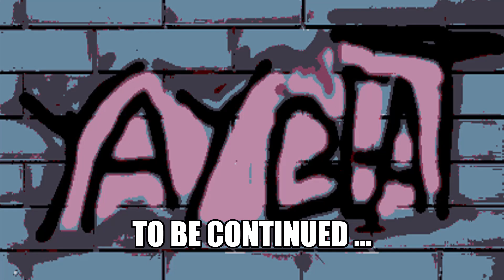Old School Hip Hop x West Coast Instrumental - Self Control | Yaybeat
💿 New Beat !!!

im producer of West Coast Hip-hop ,Rap ,Trap And New West Coast Type Beat